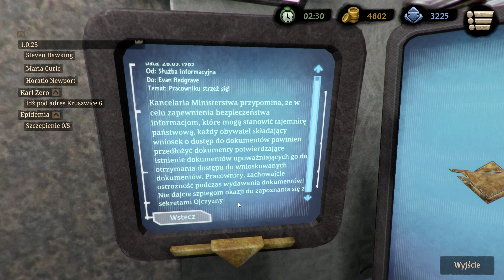Beholder 2 PL #23 | Żegnaj, Mario...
Beholder 2 gameplay PL // Beholder 2 po polsku

Czołem ludziska!
Beholder 2 to sequel popularnej gry przygodowej w totalitarnym świecie rządzonym przez Mądrego Lidera. Ile jesteśmy w stanie poświęcić, by wspiąć się na szczyt kariery i poznać prawdziwe powody śmierci swojego ojca? Jak bardzo niemoralne decyzje przyjdzie nam podjąć?

Albo wesprzyj bezpośrednio na YouTube!

Ministerska pjona za wszelki feedback - szery, lajki, suby i hejty!